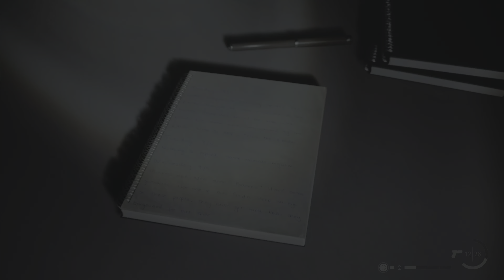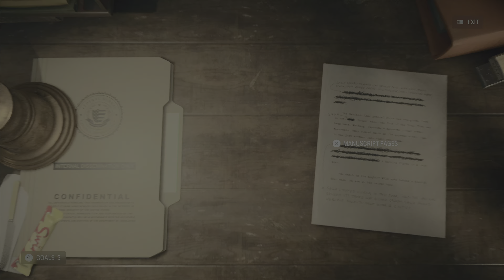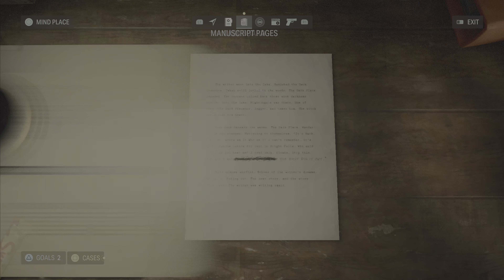Alan Wake 2 Guide | The Overlap & Nightingale Boss | Part 5 | Return 2 | The Heart | 4K HDR